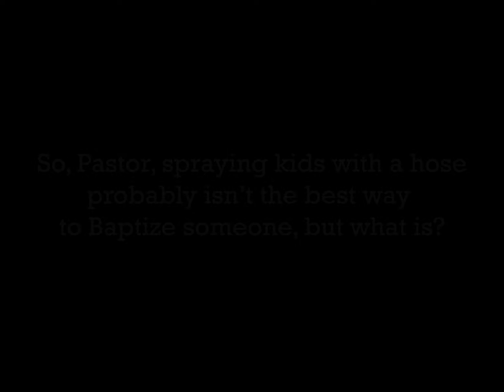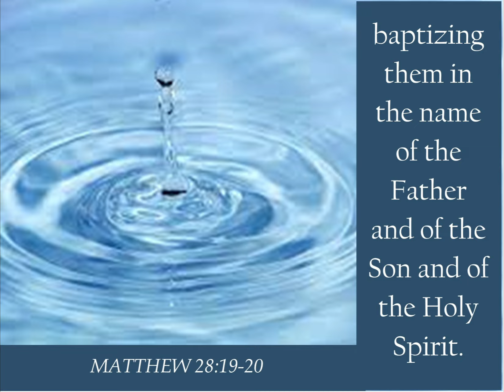Family Ministry Baptism